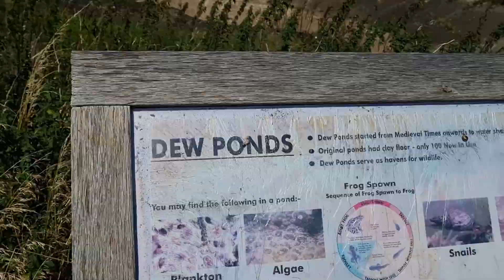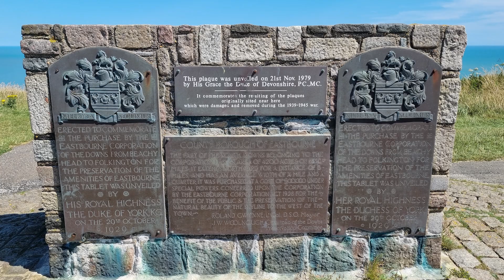Coastal View of the Seven Sisters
In this video you will see us make our way from Alfriston to The Seven Sisters viewpoint. Sadly, technology was failing me this day as my satnav would not work on my phone and the road camera SD card was not working properly for some reason, so, there is little road footage of the Seven Sisters.

I managed to get some good shots of Eastbourne and lovely seaside. I will return back to the Seven Sisters at some point and get some shots in the future.

Vikki
Video Soundtrack: The soundtrack used in this video does not belong to me, they are licenced to YouTube.

1) Sunset n Beachz - Ofshane